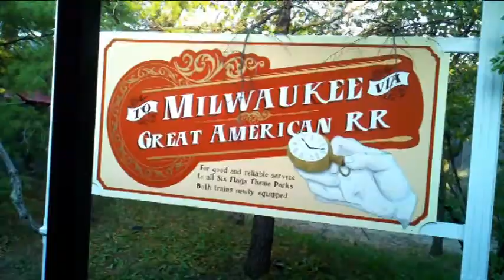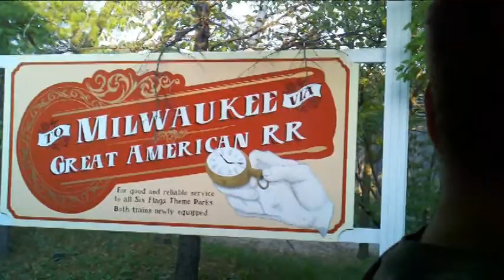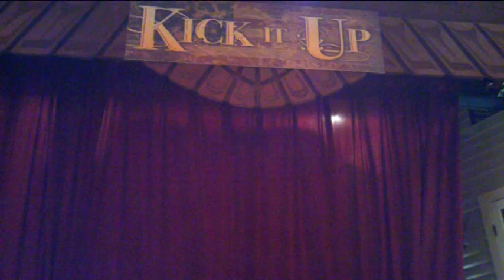The Theme Park Evaluator Episode 8 Six Flags Great America Summer 2012 Season Part 4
I Joseph Gregory Pagac travel from theme park to theme park evaluating them on themeing, cleanliness, guest relations, and entertainment.  Why?  Because I am The Theme Park Evaluator.  This is the fourth part to episode 8.  In this part there is a brief overview of the previous part, and then the continuation of The Scenic Railroad.  I hope you enjoy it.